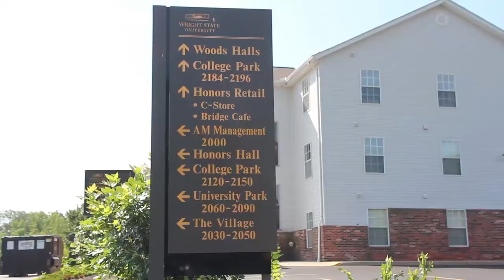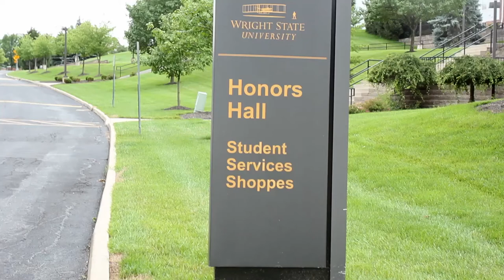Wright State University Campus Housing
At Wright State University, there are many advantages to living on campus. It’s the easiest way to make new friends, do well in classes, and enjoy everything Wright State has to offer. With seven different on-campus communities ranging from residence halls to apartments, you can be sure you’ll find the living environment that’s right for you!